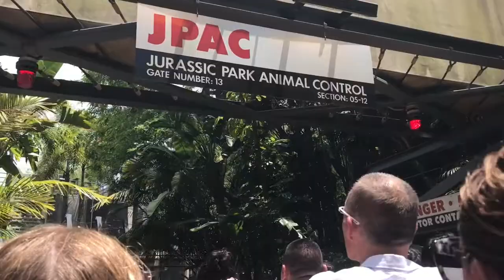Universal Orlando Islands Of Adventure